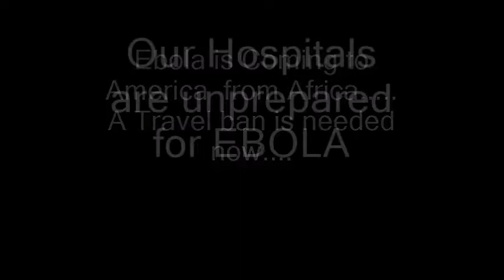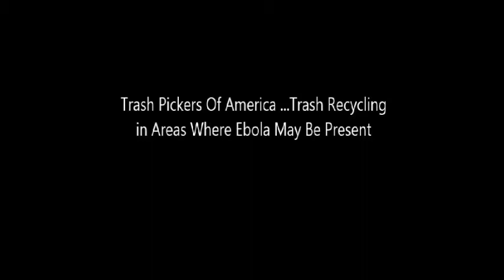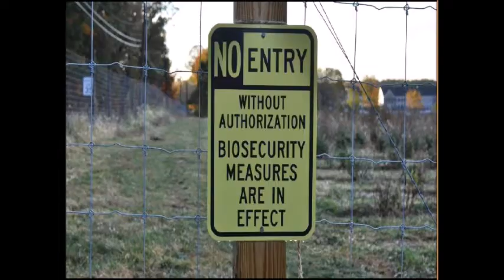The Ebola Case in NYC Causes a Panic